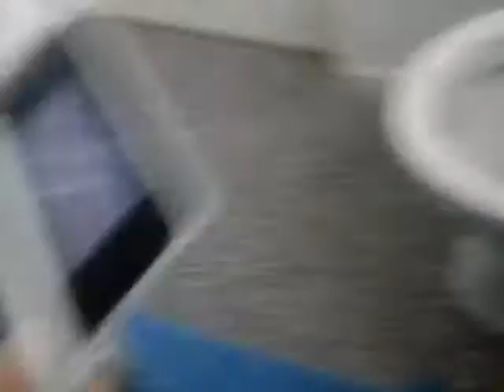Bathroom Vlog w/ a friend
Friends channel:
PIxelMaster111